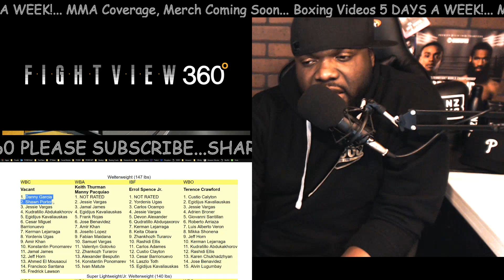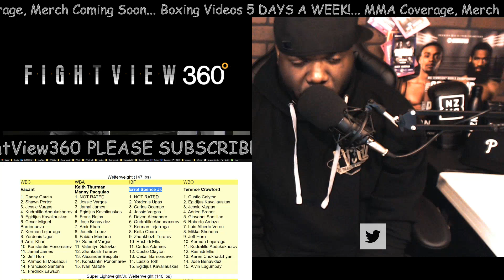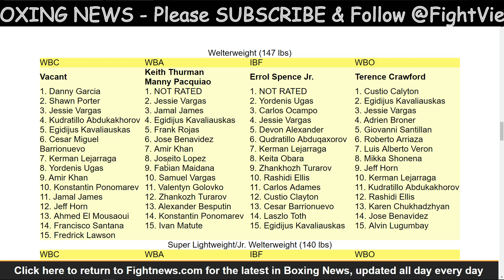LIPINETS VS BONE POST FIGHT RESULTS! NOT IMPRESSED! SERGEY SACRED FOOD AT 147! SHOULD RETURN TO 140?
- Lipinets vs Bone Live FULL Post Fight Results, Review, Highlights, Thoughts, Recap, & More - Sergey Lipinets vs Erick Bone was on PBC on FOX August 4, 2018 -

The opening bout on FOX and FOX Deportes featured former world champion Sergey Lipinets (14-1, 10 KOs) as he earned a majority decision over Erick Bone (20-6, 8 KOs) after 10 rounds of welterweight action.

"I always take a couple of rounds to figure the guy out, but once I loosened up I felt pretty good," said Lipinets. "I loaded up on my punches a little more than I had to, but this fight was exactly what I needed to get myself ready for another big challenge soon."

Both fighters spent most of the bout exchanging single power punches, with Lipinets showing off his superior power to bust open Bone's nose in the early rounds and cause blood to pour from it throughout the rest of the fight.

Lipinets continued to throw power punches to the end, connecting with a left hook midway through the final frame that caused Bone to jump back toward the ropes. One judge scored the fight a 95-95 draw but was overruled by scores of 99-91 and 98-92.

"If anybody saw any flaws in my performance today, then they're welcome to step up and come take the fight against me," said Lipinets. "Everyone knows that I'm going to come and bring a great fight to whoever is in front of me"